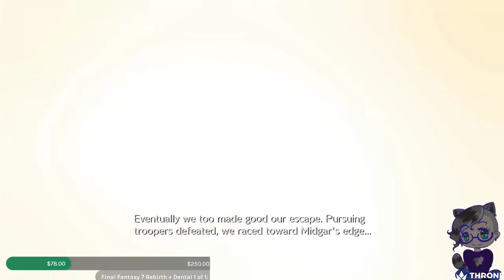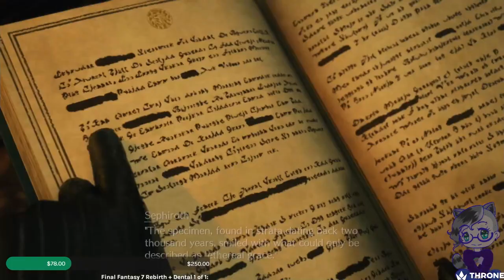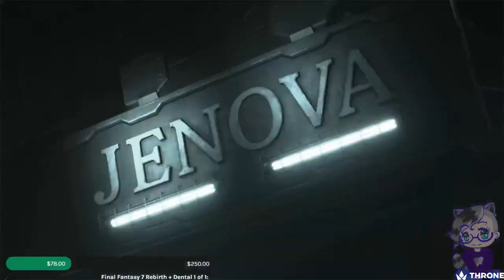FFVII Rebirth Demo